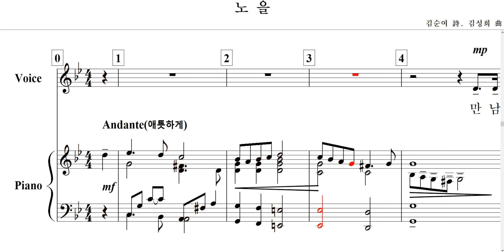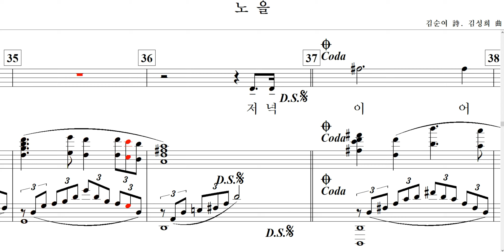노을(김순여 詩. 김성희 曲)-for Soprano